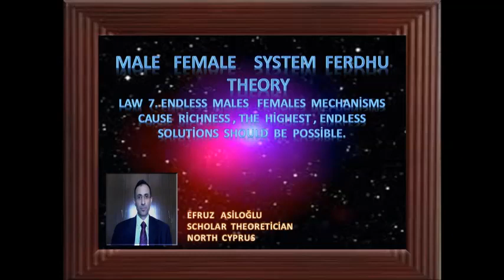MALE FEMALE SYSTEM FERDHU THEORY LAWS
"EFRUZ  ASİLOĞLU`S  THEORİES "
 " ALİMHU   AHADHU  UNİVERSAL  SYSTEM  THEORİES "
1. CENTRALHU  GLOBAL  THEORY & LAWS
2. HARMONYHU   UNİVERSAL  THEORY & LAWS
3. EFRUZHU  CANCER  CARCİNOGENESİS  THEORY  & LAWS
4.OPPOSİTİONHU  BALANCED  THEORY  &  LAWS
5.HU  CANCER  TREATMENT  THEORY  &  LAWS
6.METAPOSİHU  TOTAL  SCİENCE  THEORY  & LAWS
7.STARTENDHU  GODHU  THEORY  &  LAWS
8.AT  İMAGİNATİON  REALİTYHU  THEORY  & LAWS
9.MULTİPLE   UNİVERSE  VAHİDHU  THEORY  &  LAWS
10.ATOM   CENTRE  UNİVERSALHU  THEORY  &  LAWS
11.MALE  FEMALE  SYSTEM  FERDHU  THEORY & LAWS
12.EXİSTENCE  NONEXİSTENCE  DAİMHU  THEORY & LAWS
13.TAMHU  MATURİTY  İMMATURİTY  THEORY  &  LAWS
BY  EFRUZ  ASİLOĞLU
METAPOSİHU   SCİENCE - SCHOLAR  THEORETİCİAN
ANTİCANCER  DRUG  HU
DİSCOVERER  AND  THE  FİRST  DECLARATİON  OF  METAPOSİ  SCİENCE